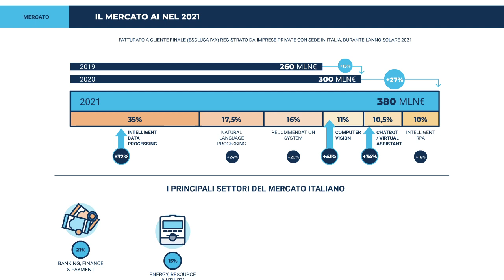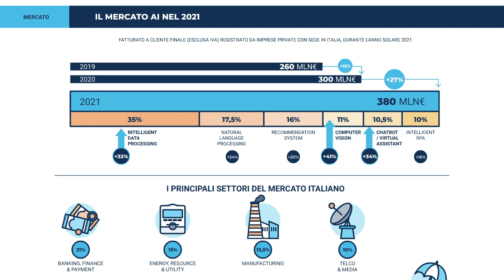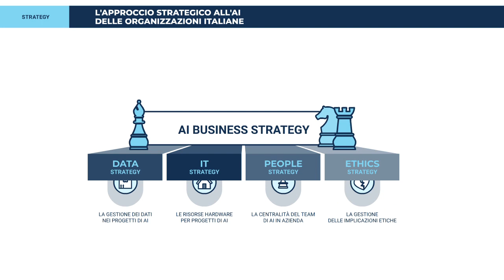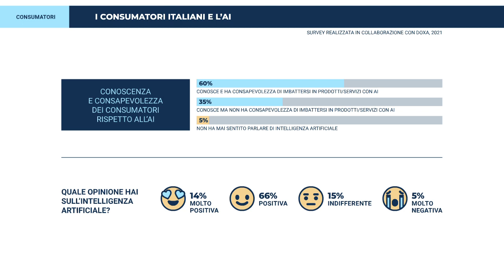Artificial Intelligence: l’Italia s’è desta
Dopo un anno, il 2020, in cui il mercato dell’Artificial Intelligence è stato fortemente condizionato dalla pandemia Covid-19, le aspettative per il 2021 erano molto elevate.
E secondo la stima effettuata dall’Osservatorio, nel 2021 questo mercato, in Italia, ha raggiunto i 380 milioni di euro crescendo del 27% rispetto al 2020
Guardando alle classi di soluzioni si evidenzia una buona crescita per tutte le tipologie progettuali ma particolarmente meritevoli di menzione sono i progetti in area Computer Vision, Chatbot / Virtual Assistant e Intelligent Data Processing.
Per quanto riguarda i principali settori, il bancario/finanziario si conferma il comparto con la quota di investimenti più alta in Intelligenza Artificiale, seguito dal settore energy, resource e utility. Molto buoni anche gli investimenti fatti registrare dal settore manifatturiero, mentre chiudono i settori telco/media e assicurativo che si posizionano al quarto posto a pari merito.
 Spostando l’attenzione sul livello di adozione delle soluzioni di Intelligenza Artificiale da parte di grandi imprese e PMI operanti in Italia, emerge un significativo divario in termini di avvicinamento alla tecnologia con il 59% di grandi aziende che hanno avviato almeno una progettualità di AI e solo il 6% delle PMI.
Per la gestione di questi progetti, le organizzazioni sono chiamate a presidiare le attività legate al governo, sviluppo o esercizio della soluzione stabilendo il livello di internalizzazione delle stesse.
Sulla base di questa classificazione, sono stati identificati quattro profili: Architect, Controller, Developer e Buyer
Per coloro che hanno avviato progetti di Intelligenza Artificiale, un’altra componente necessaria per poter cogliere le opportunità offerte da questa tecnologia è la formulazione di una AI Business Strategy.
Le principali aree che compongono l’AI Strategy sono: la Data Strategy, l’IT Strategy, la People Strategy e l’Ethics Strategy.
La Ricerca ha quindi investigato gli orientamenti delle organizzazioni che hanno avviato progetti di AI rispetto a queste quattro aree principali.
Le scelte in ambito Data Strategy e IT Strategy non mostrano una chiara preferenza del campione verso modelli definiti mentre guardando alla People Strategy e alla Ethics Strategy vi è concorde interesse rispetto alla necessità di strutturarsi maggiormente per fronteggiare la trasformazione organizzativa e la gestione delle implicazioni.
Tra i consumatori, il termine Intelligenza Artificiale è ampiamente conosciuto ma solo il 60% ha la capacità di riconoscere la presenza di funzionalità di AI nei prodotti/servizi utilizzati.
Anche l’opinione sull’Intelligenza Artificiale è complessivamente buona.
Nonostante questa generale buona predisposizione si registrano alcune perplessità per i robot badante, i consulenti finanziari digitali, le automobili a guida autonoma e i sistemi di autodiagnosi delle malattie.